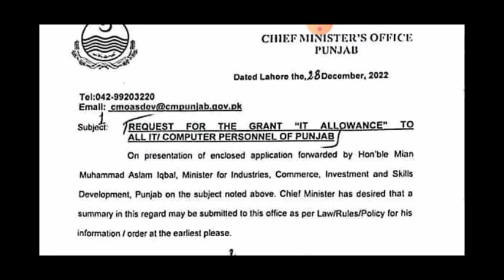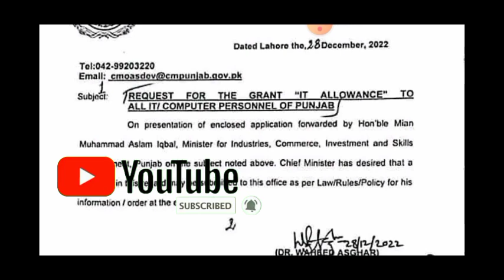Pay Increase Notification | Salary Increase for Govt Employees Notification | IT Allowance Grant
Best news and notifications for govt employees that is especially related to increase in pay with IT Allowance add in their salaries. IT teachers are very happy to see this notification.